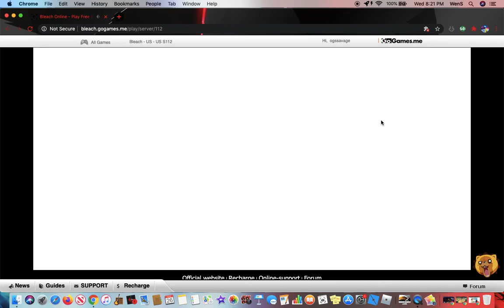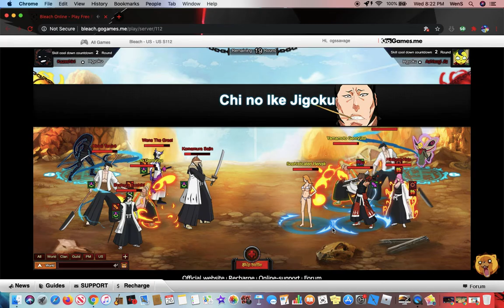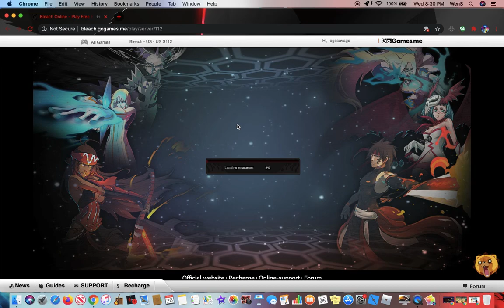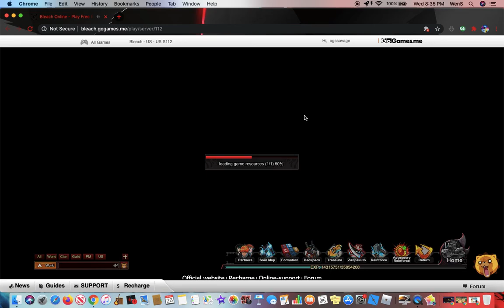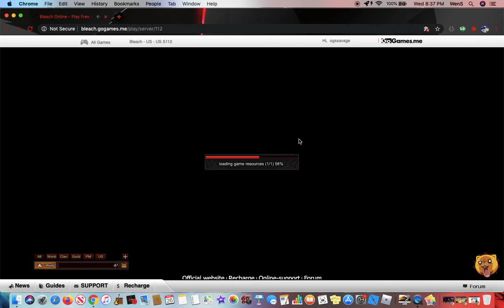Bleach Online: WELCOME TO KARAKURA TOWN!!!